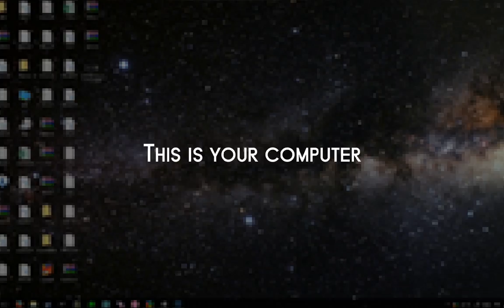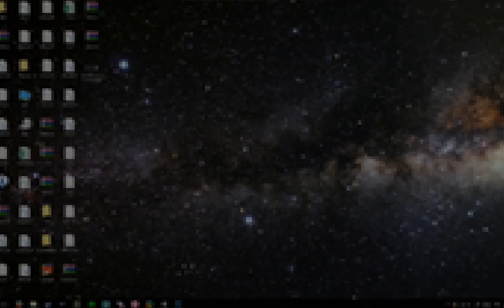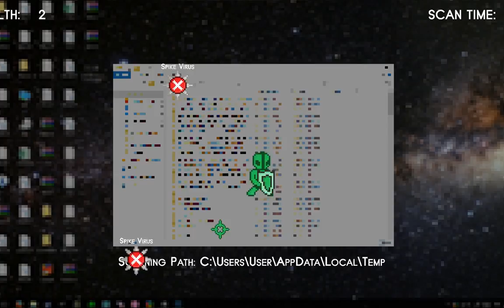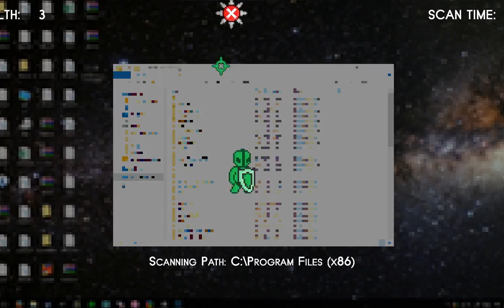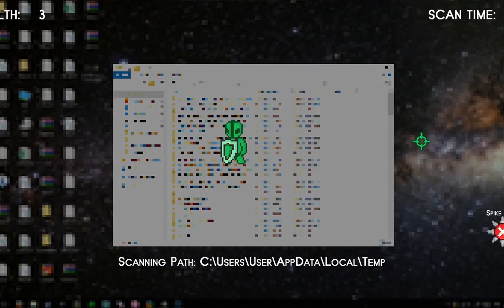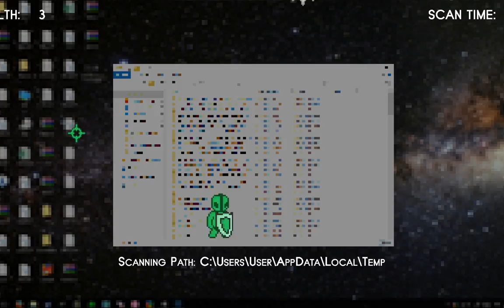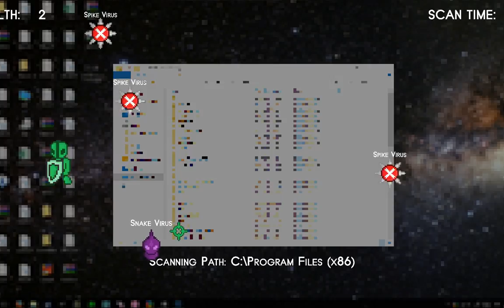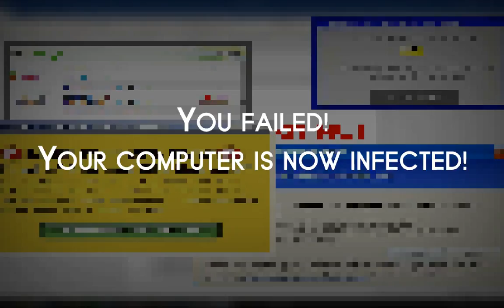Ludum Dare 38 #15: NT-Virus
NT-Virus is a shooting game with rpg elements, in which you need to fend off nasty computer viruses (virii). Is it fun? Let's find out.

Note: This game was suggested to me by its developer. I didn't receive any monetary or other rewards for making this video, but still one could argue it qualifies as promotional content.